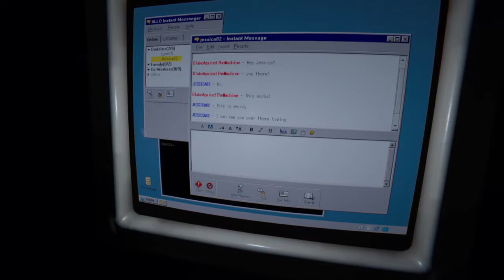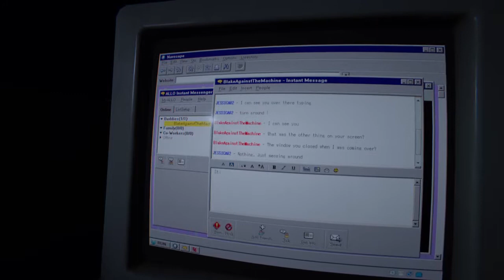FILTHY SCHOOLS AND HALLWAYS!!! Outlast 2 Episode 17